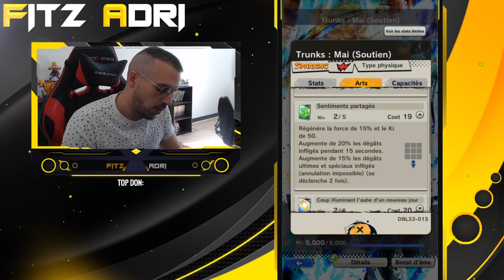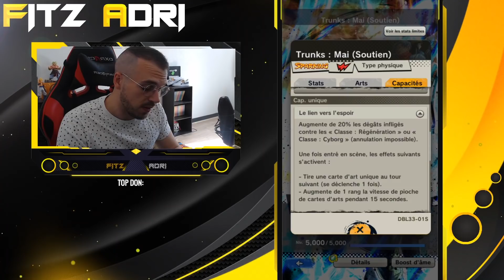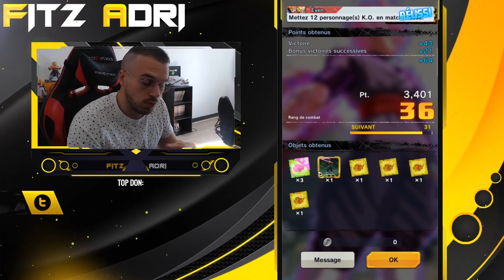SHOWCASE TRUNKS & MAI DUO 3⭐ ! MEILLEURE CARTE DUO ?! DB LEGENDS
🦍Mes partenaires🦍